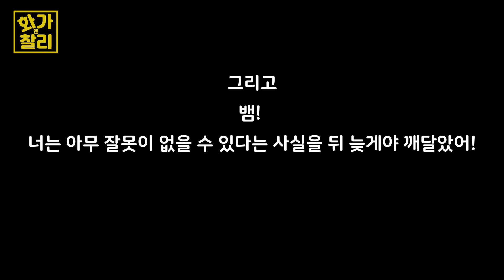고양이가 모두를 살렸어요 / The cat saved everyone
고양이(양이)가 저와 새끼들을 지켜주었습니다.
고양이 소리가 평소와 달랐습니다. 나가 보니 마당에 뱀과 고양이가 대치 중이었습니다. 이전 영상에서 뱀에 물린거 같다고 했는데 더 확신이 드는 장면입니다. 징그럽거나 잔인한 장면은 없습니다. 그냥 뱀이 잠깐 나올 뿐입니다. ^^
어쨌든 고양이가 저와 새끼들을 지켜준게 됐습니다.
정말 사건 사고가 끊이지가 않네요~ ㅜㅜ